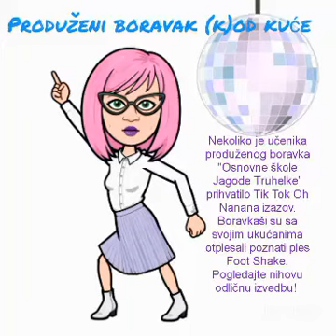OŠ Jagode Truhelke Osijek - Foot Shake Dance | Osijek031.com